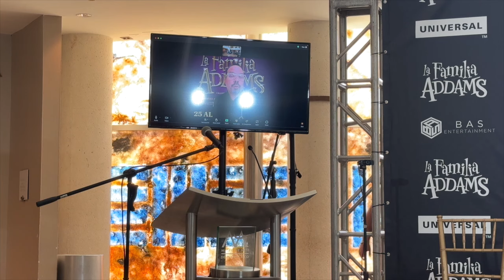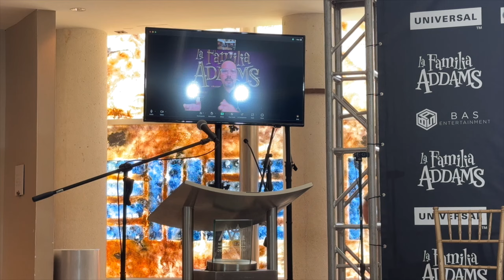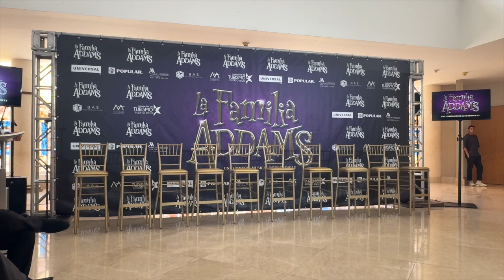Conferencia de Prensa: La Familia Addams | MOVIE SQUAD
🤩 BAS Entertainment nos invitó a la Conferencia de Prensa de su próxima obra: "La Familia Addams" en el Museo de Arte de Puerto Rico.

🎧 ESCÚCHANOS EN SPOTIFY: Movie Squad Podcast